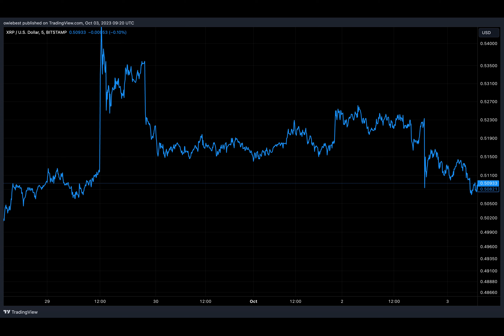This Is Why The XRP Price Fell To $0.50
The XRP price saw a good run through the weekend into the new month of October, and as the likes of Bitcoin surged, XRP bulls pushed the price above $0.54. However, as the euphoria subsided, the altcoin saw a drawdown that brought it back down to the $0.50 level once again. So, what was behind this decline?